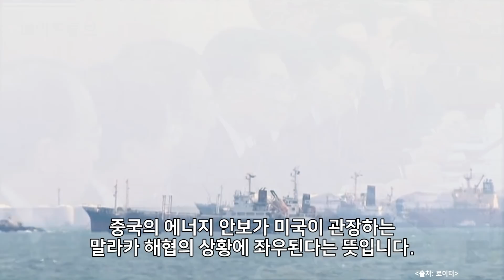[여의도튜브] "줬다가 다시 뺏어?" 호주 초강수 결행에 중국 '항구의 곡소리'/머니투데이방송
호주와 중국의 첨예한 갈등 속에 호주 북부의 한 항구가 주목받고 있습니다. 중국이 벌벌 떠는 ‘말라카 딜레마’와 연관돼, 양국 대립의 최전선 중 하나로 떠오른 지역인데요. 과연 이곳에서 어떤 일이 벌어지는 걸까요.

아나운서: 김서영
영상콘텐츠: 강주희
기사콘텐츠: 최승진
기획: 강인형
총괄: 정미경
제작: MTN 머니투데이방송